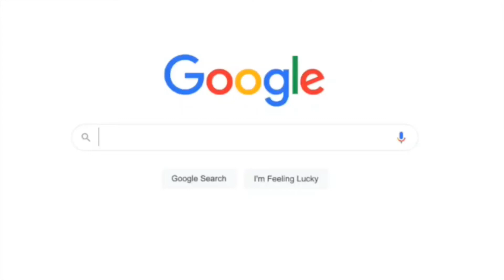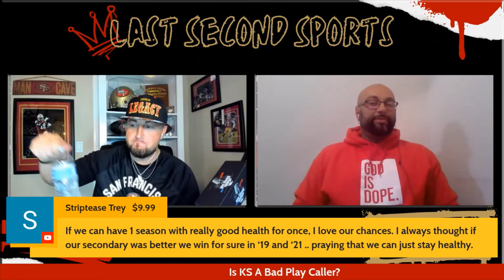Did the 49ers Figure it Out against the Rams?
We discuss whether the 49ers win against the Rams is a permanent change to expect from the team moving forward, or just a result of playing the Rams. We also discuss kyleshanahan and whether or not he received fair criticism in previous weeks.